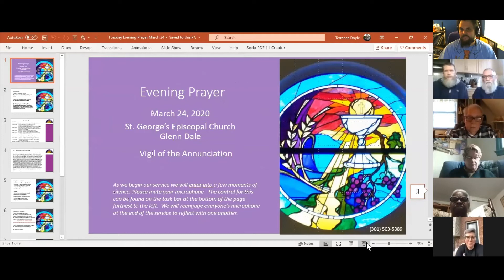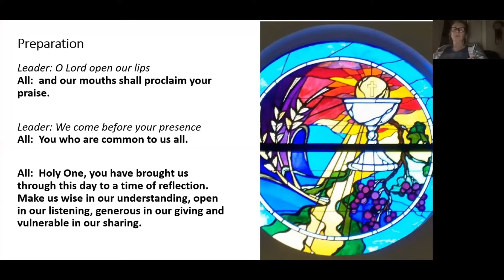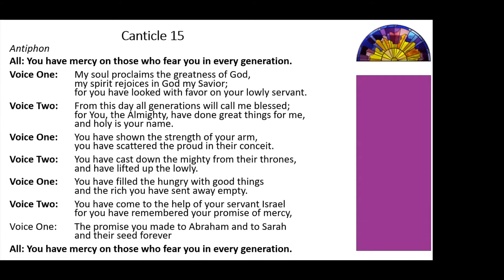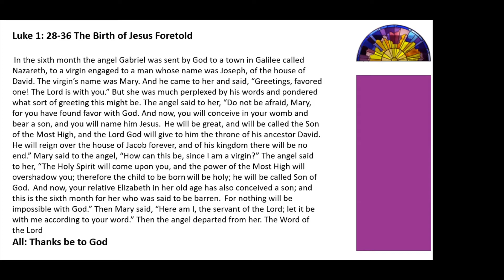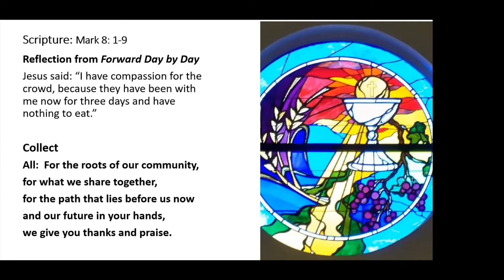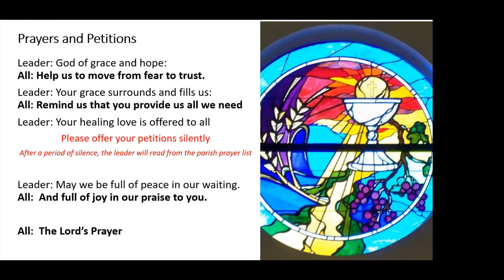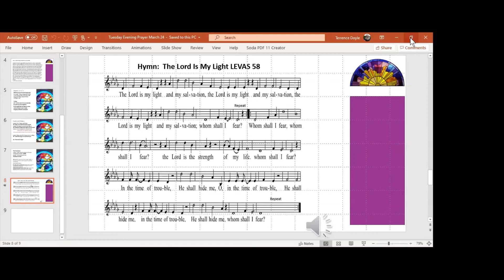03/24/2020 Evening Prayer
Evening Prayer Service held via Zoom